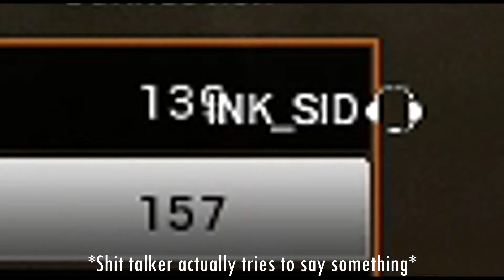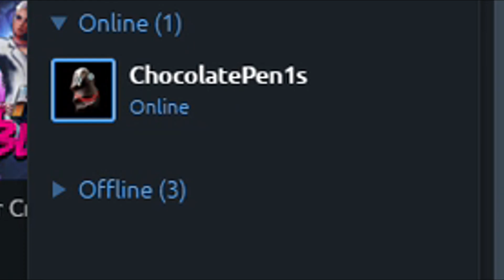Salty Trashtalkers gets Backtalked - Rainbow Six Siege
One mistake in Asian servers can get you a ticket to salt city.